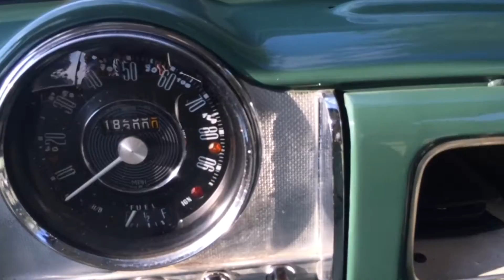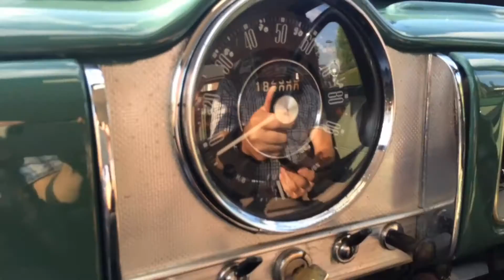Morris Minor Oldtimer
Homage an einen Oldtimer: Morris minor 1000. Als begeisterter Mini-Cooper Anhänger, der zunächst parrallel, und ab 69 eigenständig produziert wurde, bin ich echt fasziniert von Josef's Oldtimer.